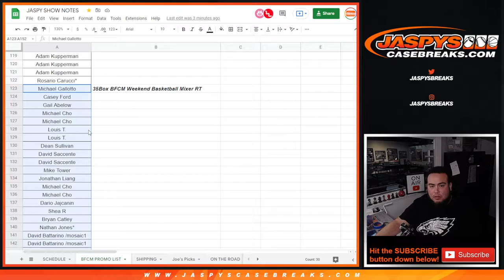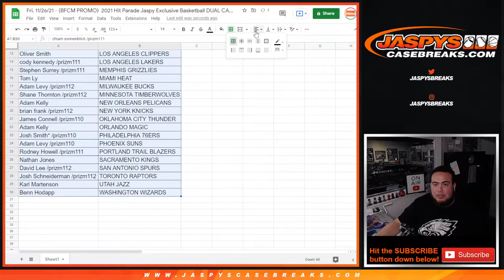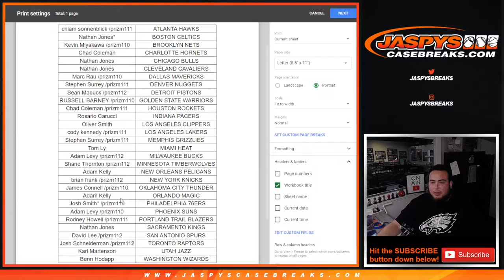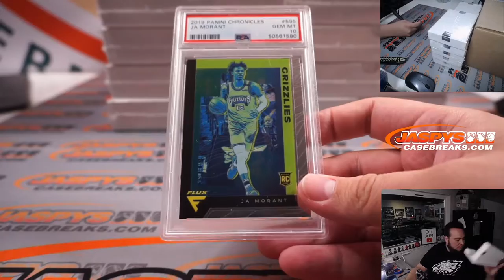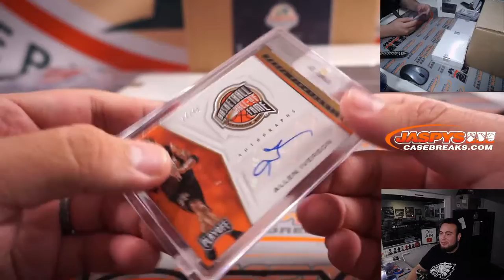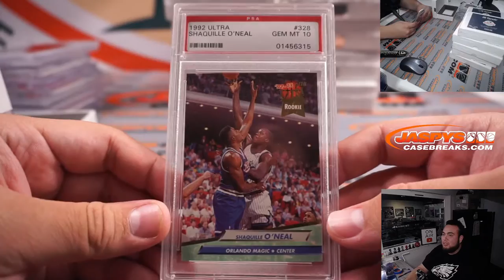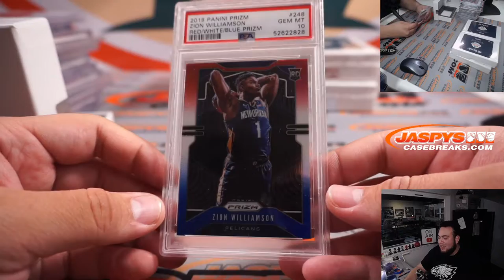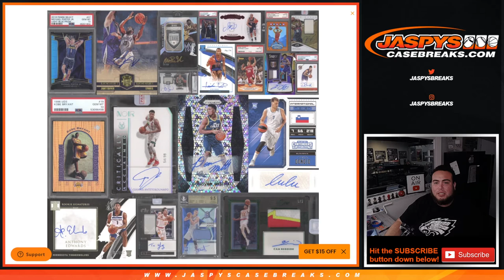Fri. 11/26/21 - (BFCM PROMO) 2021 Hit Parade Jaspy Exclusive Basketball DUAL CASE Break #2 *RT*